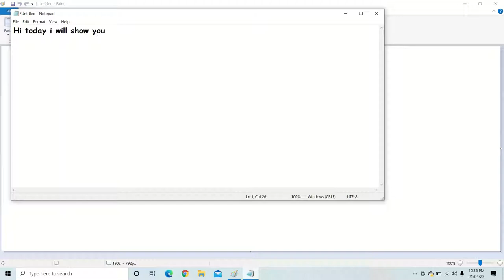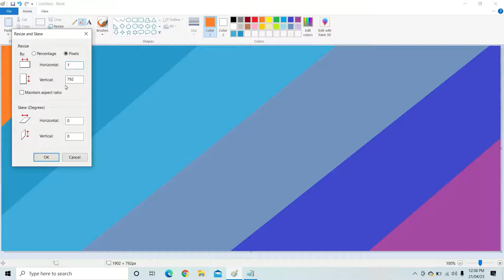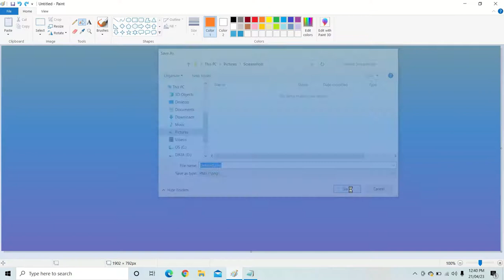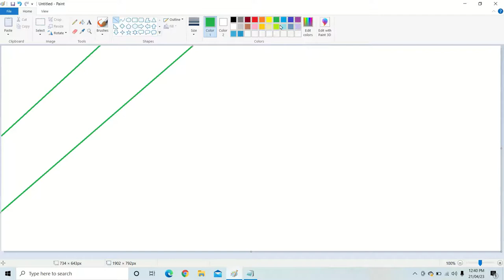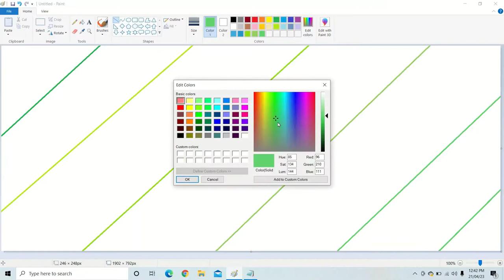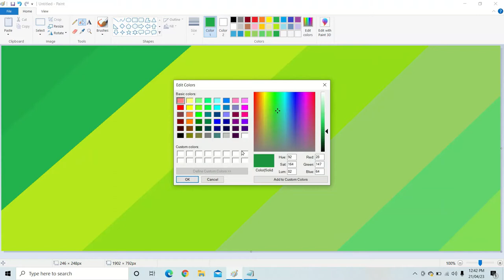MS Paint|How to make gradient Color IN MS Paint